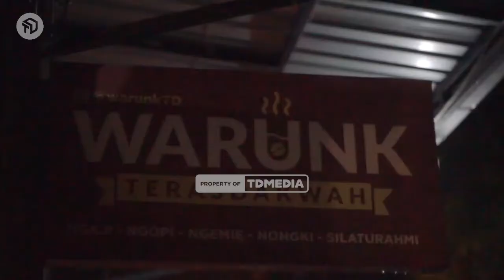APAKAH ISLAM AROGAN? - Bang Zaky A. Rivai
Kemarin ada pernyataan Arogan yang ngatakan kalo ISLAM AROGAN. Nah! emang iya gitu Islam Arogan? yuk ikuti pnejelasan asyik dari Bang Zaky A. Rivai..
Sekelumit Ngaji Asyik Rabu kemarin bersama Bang Zaky A. Rivai bahas tentang KUPINANG KAU DENGAN SYAHADAT. Btw videonya udah bisa dinikmati di YOUTUBE TERAS DAKWAH 😎, dan InsyaAllah nanti malam akan ada PROGRAM BARU yang tayang PREMIER di Youtube Channel Teras Dakwah, jangan kelewatan deh

Oiya, pekan lalu SEGOMACAN berevolusi jadi NASI BASMATI GORENG KAMBING karena ada sedekah makan malam dari @jogja_memasak rasanya mantap benerr dah.. Ada yang kemarin ikutan nyobain?

DONASI DAKWAH
Rekening Bank Mandiri Syariah 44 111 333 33 an. Teras Sedekah